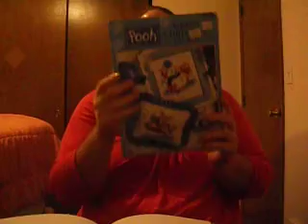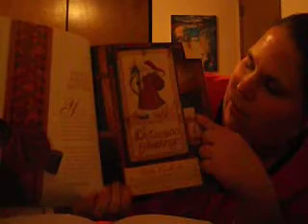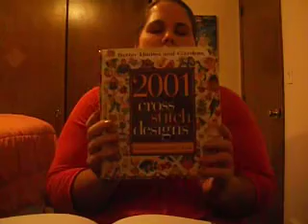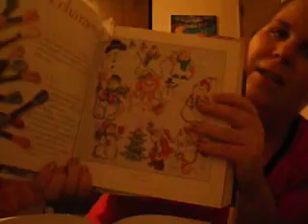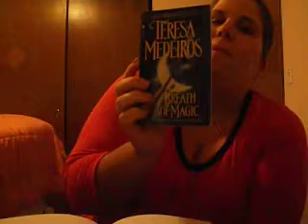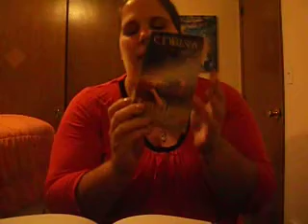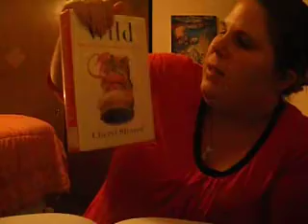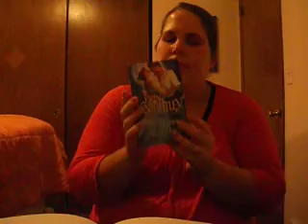September cross stitch tag part one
Hi there ,
This video will be a two part video. The batteries in my camera die when I was doing the last part of the tag .